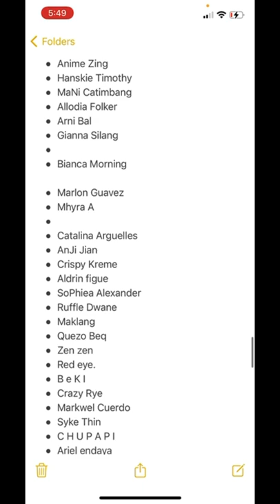List for the participants for the $100 giveaway stay tune guys “updated”